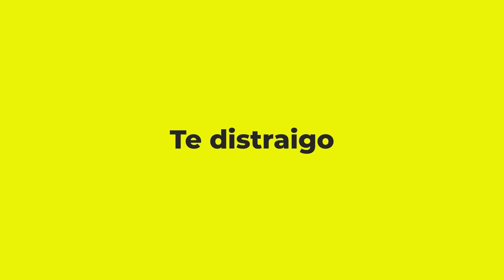5 VIDEOJUEGOS DE TERROR INDIE QUE PODEMOS CONSIDERAR JOYAS😱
5 VIDEOJUEGOS DE TERROR INDIE QUE PODEMOS CONSIDERAR JOYAS😱

En este video te hablamos de 5 juegos de terror que tienes que jugar

Si te as perdido nuestro video de call of duty aqui te lo dejo 👇🏻👇🏻